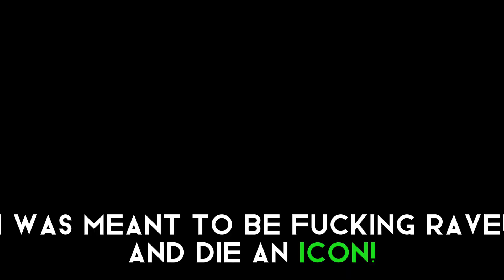Raiden,Lumine,Thoma/Xoxo(Kisses Hugs)\Genshin Impact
high quality (unless yt hates me-)
also sorry sum text lags cc hates my guts